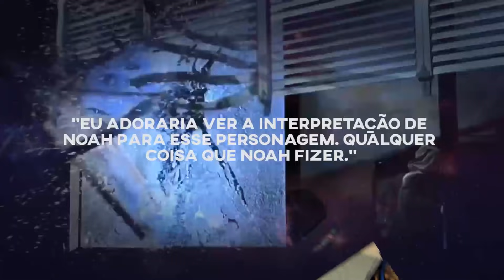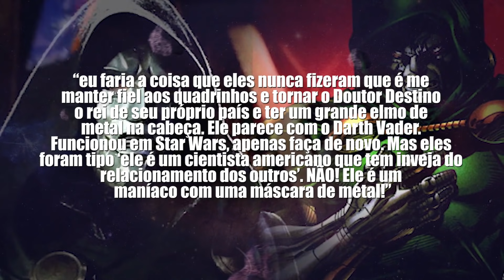ELE PODE SER O PRÓXIMO GRANDE VILÃO DO UCM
O Dr Destino pode ser o próximo grande vilão do UCM, universo cinematográfico da marvel, da so uma olhadinha.

Petrópolis / RJ